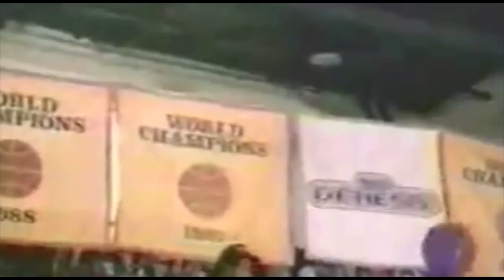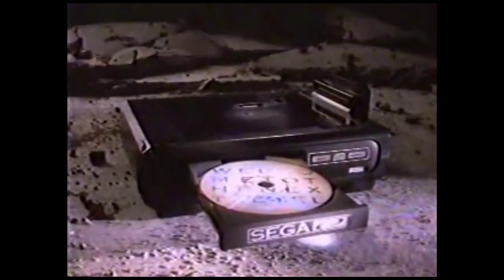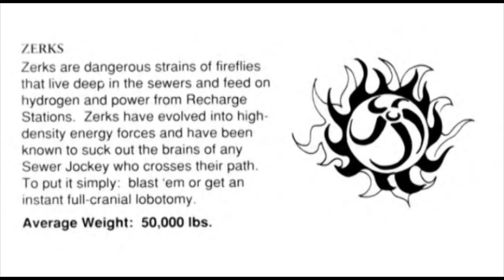Sewer Shark - Good Bad Games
The FMV shooter Sewer Shark that is actually a pretty fun game.

Schedule -